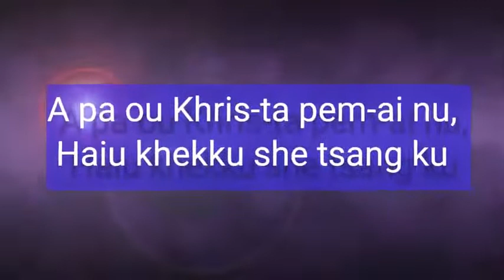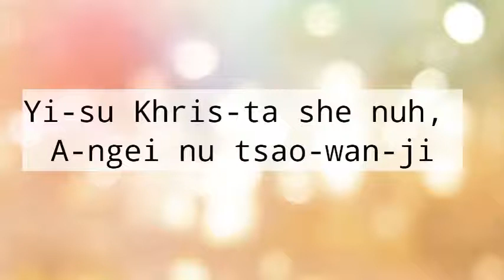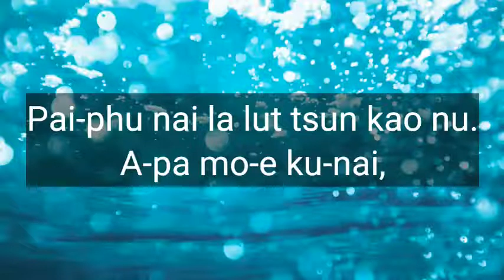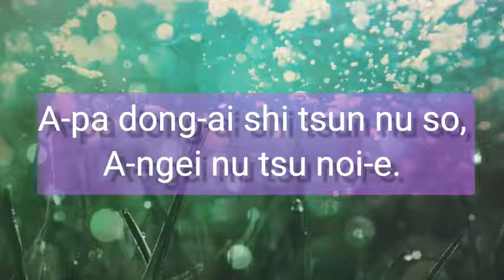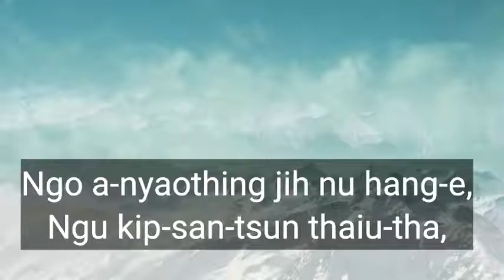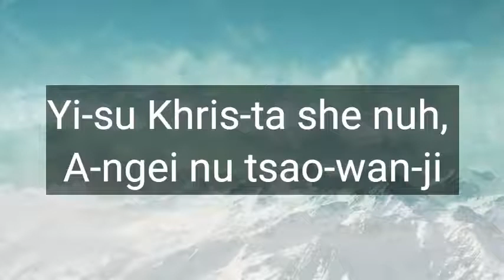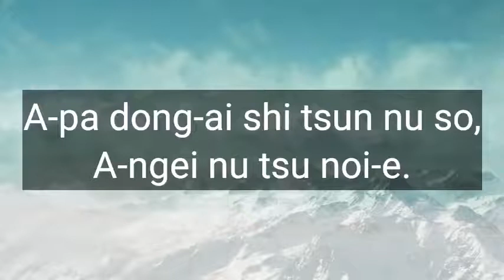Aloshiutsun khiamngan (Cleaning Fountain).Khiamniungan Hym no. 255